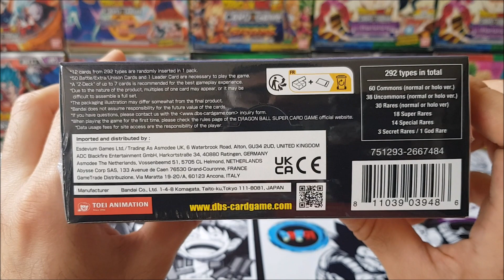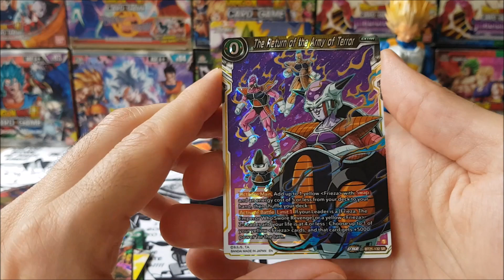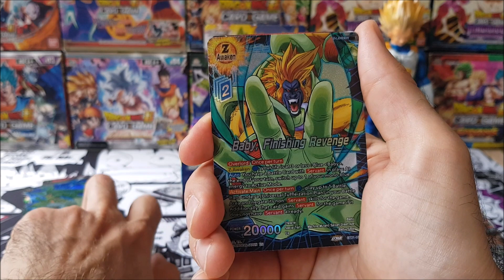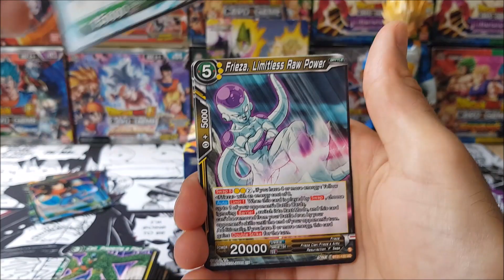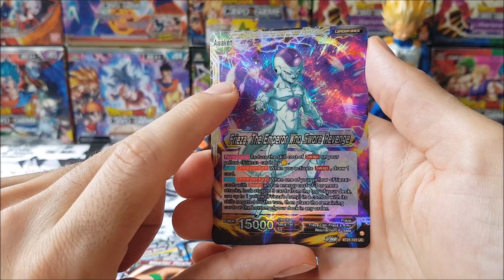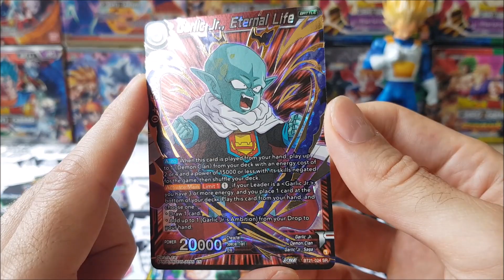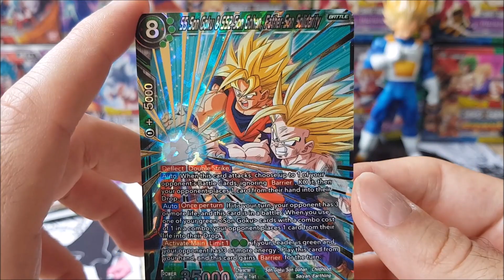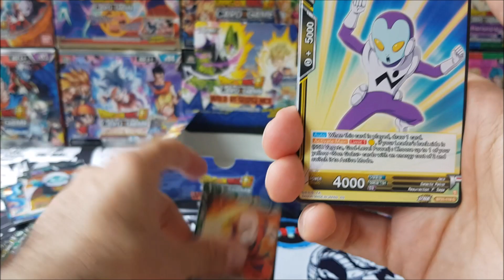B21/ WILD RESURGENCE/ Crazy Set/ Crazy Pulls/ Neue GodRare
Willst du beim Community Opening mitmachen und ein eigenes Video auf mienem Kanal bekommen? Dann schreib mich gerne mal an auf Instagram

Gibt es noch was, was du wissen willst?
Schreib es in die Kommentare, ich helfe dir gerne weiter

Video anschauen...
Liebe dalassen...
Teilen ...

⛔ WICHTIG

📕Alle Rechte der eingeblendeten Clips gehören nicht mir!

Gerne kann sich jeder Urheber bei Nichtgefallen melden, und das betroffene Video wird umgehend abgeändert bzw. gelöscht.Any author is welcome to report if they do not like it, and the affected video will be changed or deleted immediately.§ 24 Freie Benutzung. (1) Ein selbständiges Werk, das in freier Benutzung des Werkes eines anderen geschaffen worden ist, darf ohne Zustimmung des Urhebers des benutzten Werkes veröffentlicht und verwertet werden.

Ich hoffe, Ihr habt Spaß dabei Freunde und supportet das. Bei fragen oder Anregungen, gerne in die Kommentar leiste damit :)